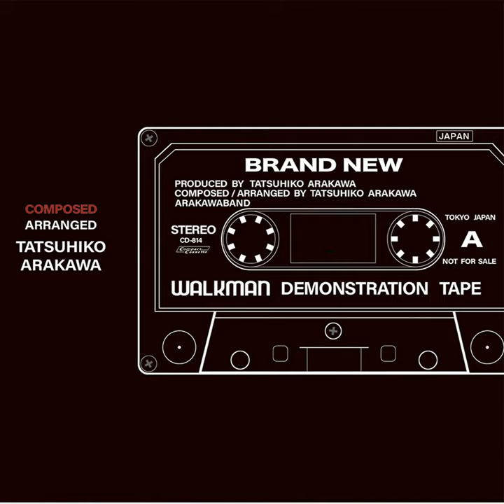Brand New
Brand New · TATSUHIKO ARAKAWA